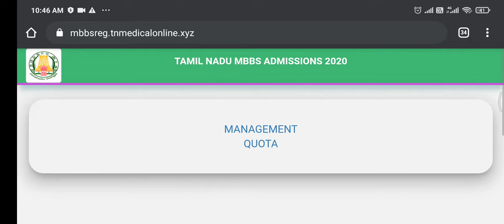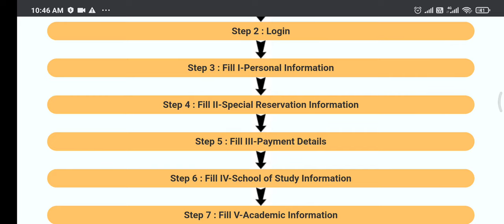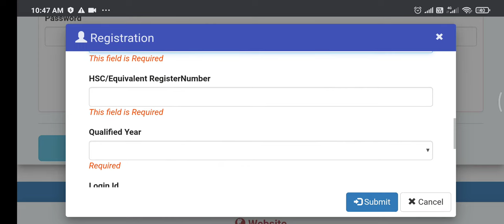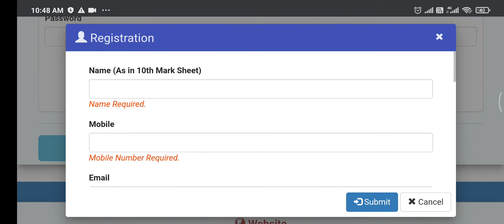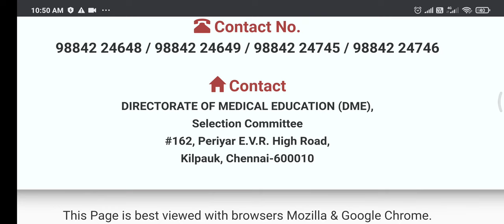Challenge in registration process